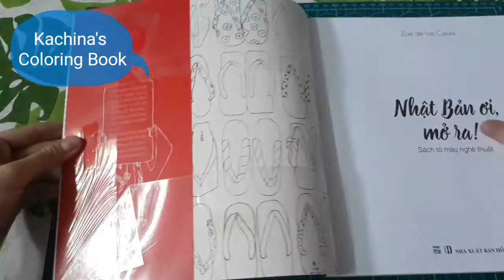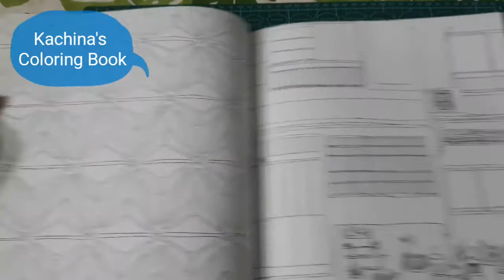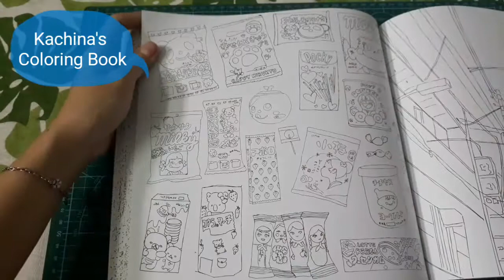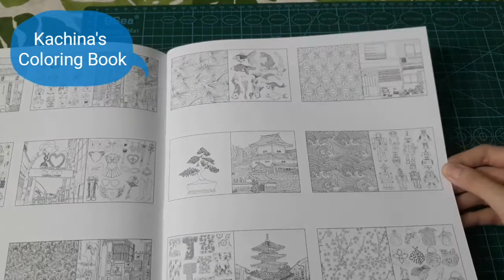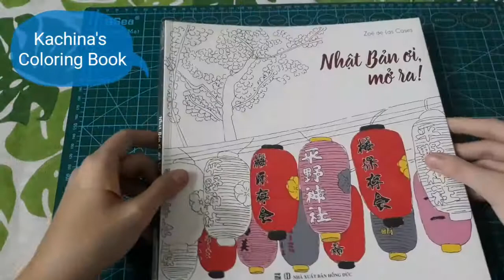Japon Secret Coloring Book Review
Book: Nhật Bản Ơi, Mở Ra! (Japon Secret)
By: Zoé De Las Cases
Published by: Hong Duc Publishing House on 2015
Style: double page printing
Paper: medium to heavy
Pages: 96
Size: 25×25 cm
Format: card cover with fold out, glue binding & stitched